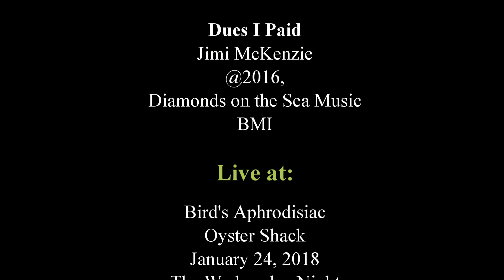Dues I Paid - Kenzie Report at Bird's (2018)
Dues I Paid - Jimi Mac and the Kenzie Report - Live at Bird's Aphrodisiac Oyster Shack in Tallahassee - January 24, 2018.
Video by Jim Crozier.